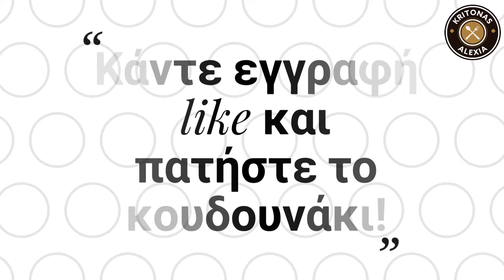Μοσχαράκι με πατάτες στην κατσαρόλα | kritonas alexia